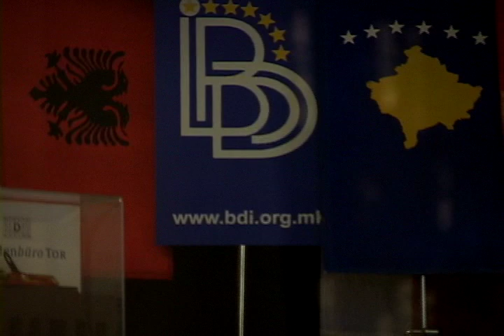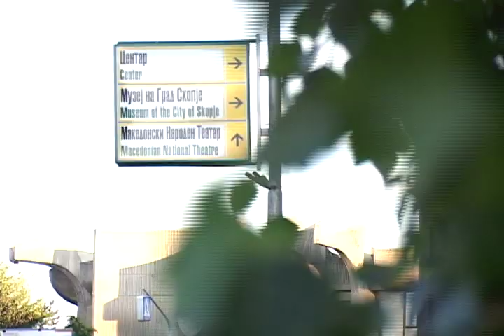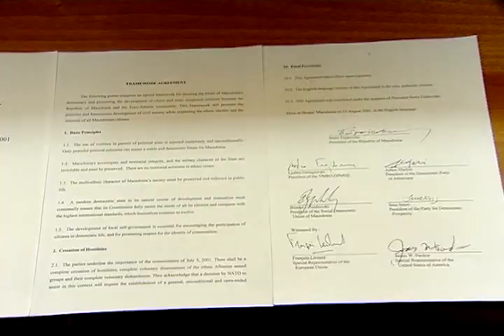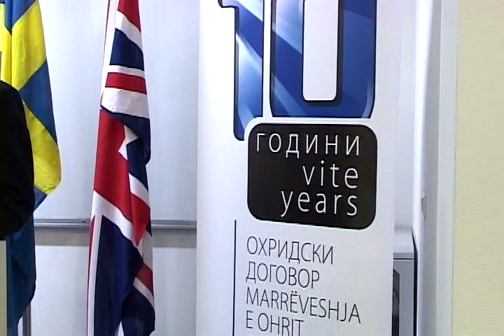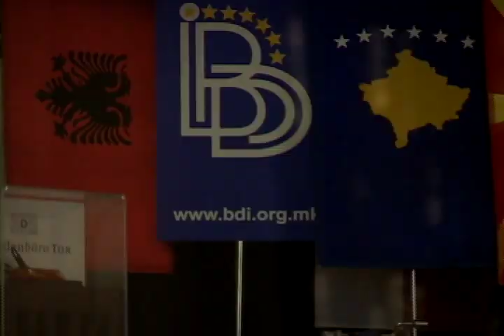Intervistë me Ali Ahmetin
Kryetari i partisë më të madhe shqiptare në Maqedoni, Ali Ahmeti thotë se janë shënuar arritje të mira në vitin 2011 dhe se priten avancime të tjera sa u përket të drejtave të shqiptarëve.